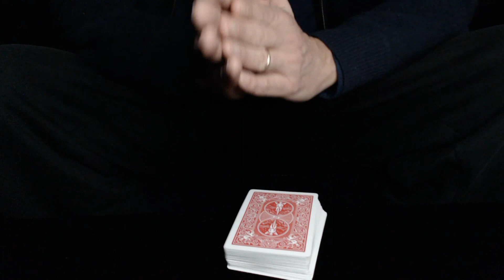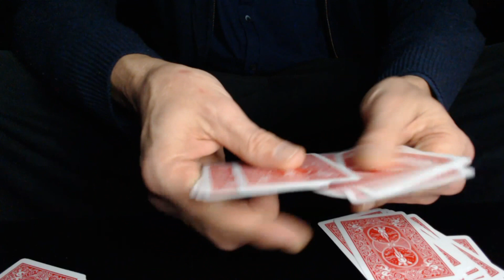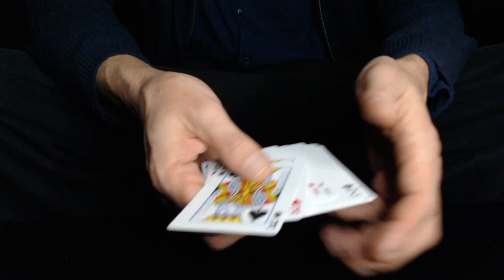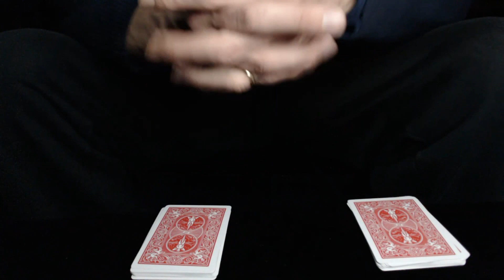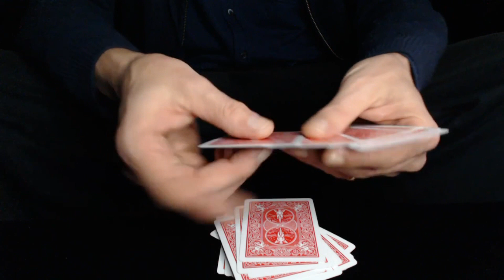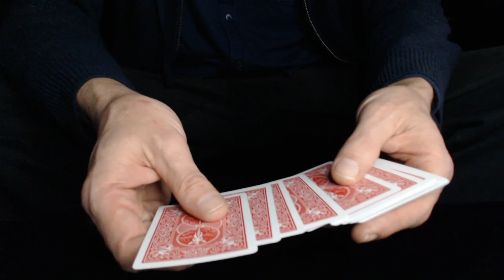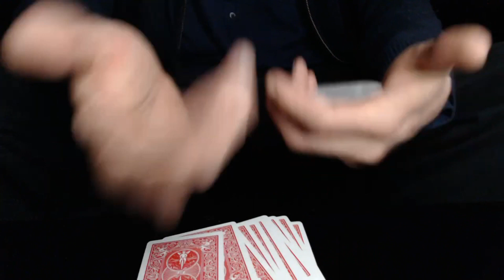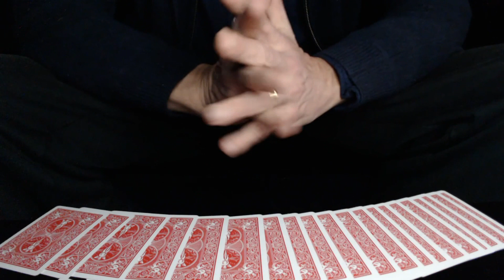774# Ce Principe Est Très Ingénieux / Tour Impromptu Et Automatique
774# Ce Principe Est Très Ingénieux / Tour Impromptu Et Automatique